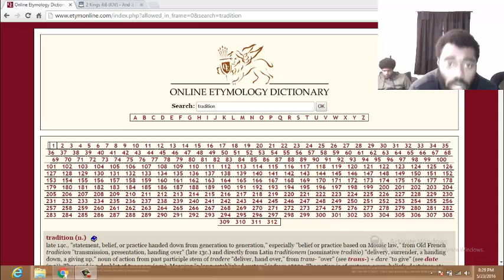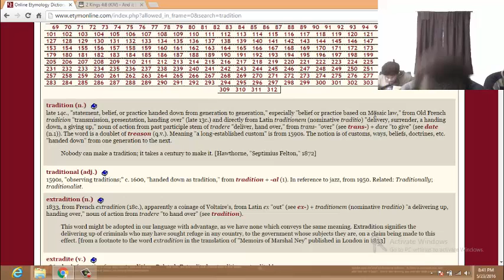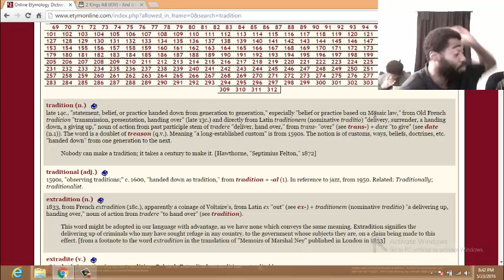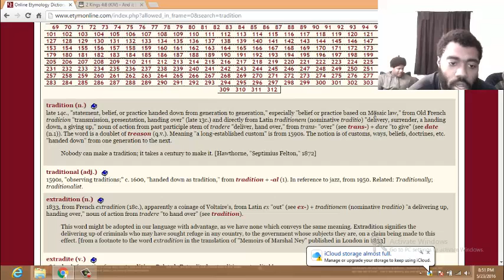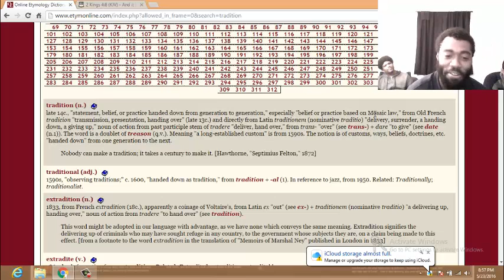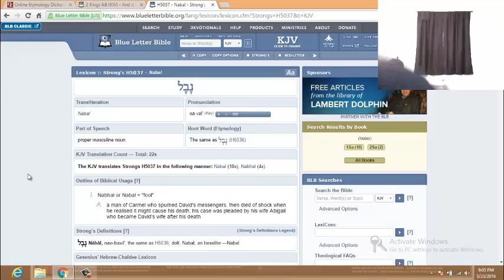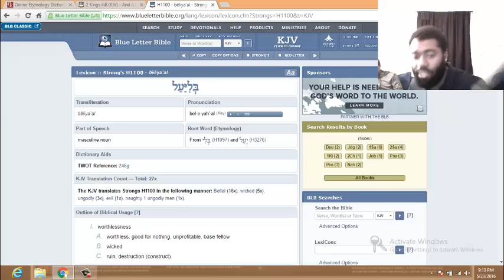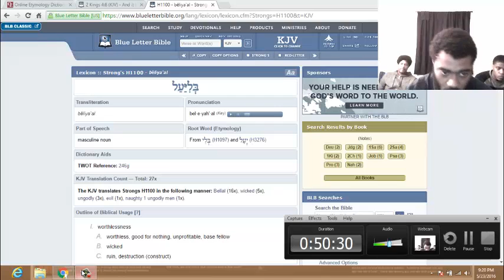What Is Hebrew Israelite Tradition???